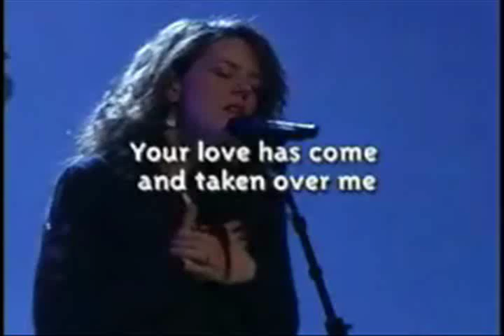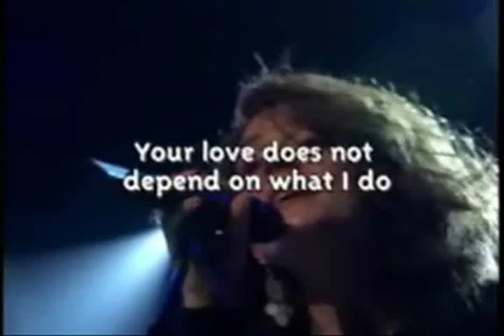CHRISTY NOCKELS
'Holy Over Me'